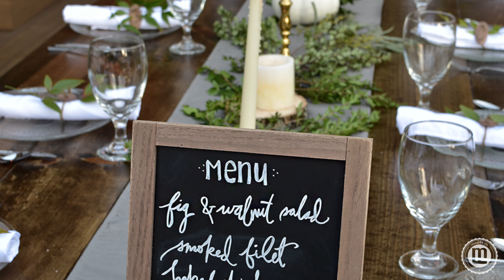Mealfit Catering - Healthy & Delicious Food for Any and Every Event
We're changing the catering game. Most of the time when you think of catering, you think of unhealthy food. Not with mealfit - we take pride in making healthy, REAL, food taste amazing.

From elegant hors d’oeuvres to classic southern dishes and tempting late night snacks– we’re happy to create a customized menu for your event. We’ll even provide set-up and teardown. We can do groups from 5 to 1,500; plated meals to boxed lunches and any and everything in between!